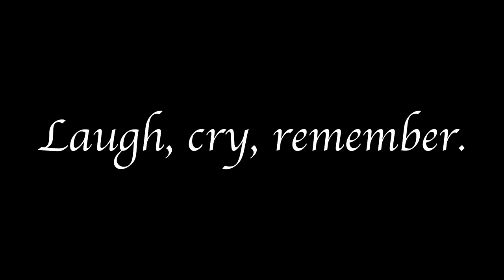Amsterdam Blues (Stefano Jeff) - Emotional and alternative underground blues for TRAVELING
✔ Non mi esibisco dal vivo, non faccio parte di gruppi musicali e non insegno dando lezioni o pubblicando tutorial. La mia è passione pura per la musica e per lo strumento. E' il mio hobby e come tale deve rimanere. Chi sono? Sono un "Virtual Performer"

✔ Questo pezzo, come la maggior parte dei video che pubblico è stato completamente improvvisato seguendo l'ispirazione del momento, il tema, l'armonia ed il ritmo che ho provato in quel momento. Il brano non è trascritto, non è registrato in studio e non è ripetibile. Si tratta di un pezzo unico e fine a sé  stesso e può sole essere ascoltato e visto online sui principali social network. Le foto ed i video sono stati scaricati da vari siti Free Stock.